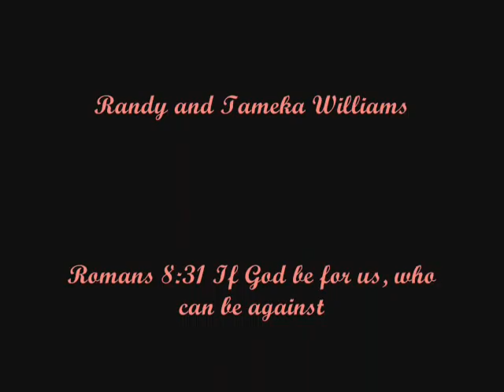Randy and Tameka Williams Celebrating life as one!!